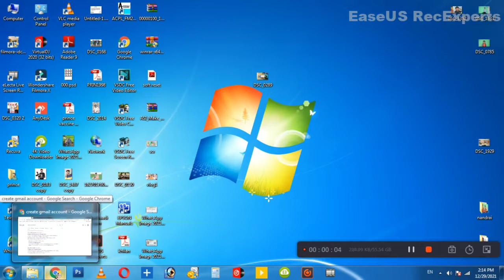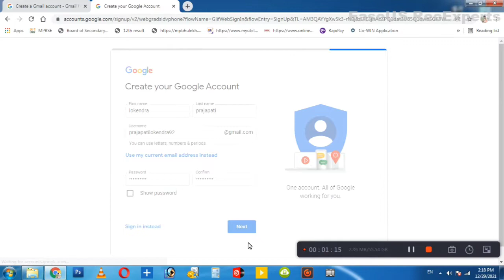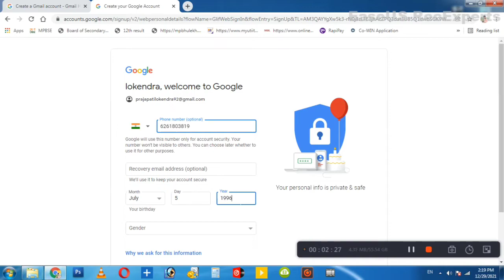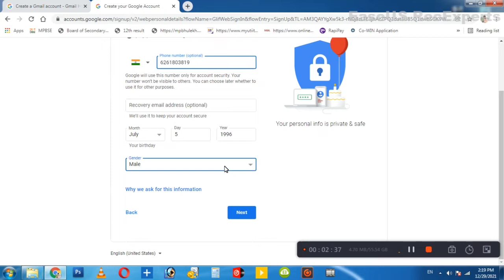Email id kaise banate hai | gmail id kaise banate hai | computer se email id kaise banate hai